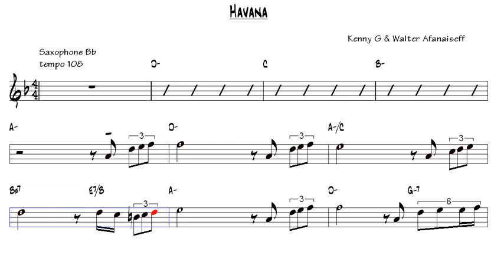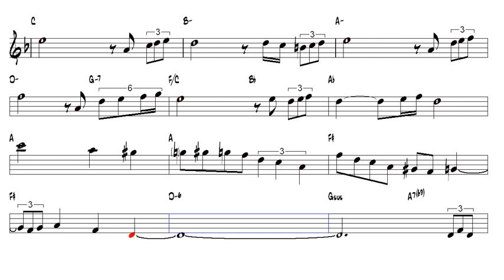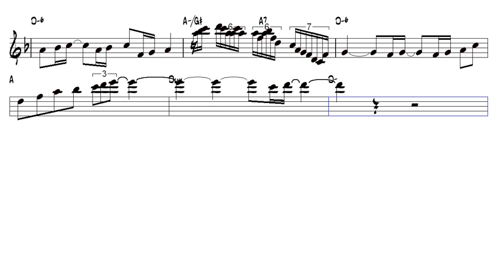Havana Kenny G Walter Afanaiseff Tenor Sax